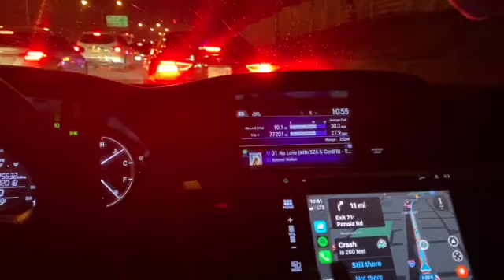JERK TACOS MUKBANG W/ COUSIN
MY cousin and I had these tacos at an event we went too! Overall I wouldn't order them again unless they had the sauce that was suppose to go in them but hey to each its own!

Afro wig
Wig caps